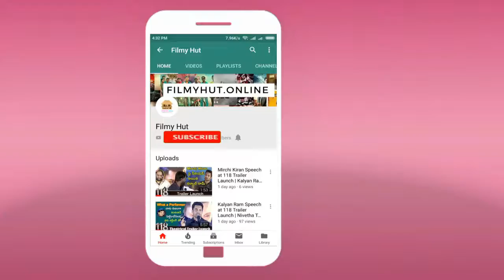Priyanka Sharma Speech at Savari Movie Teaser Launch | Filmyhut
Category